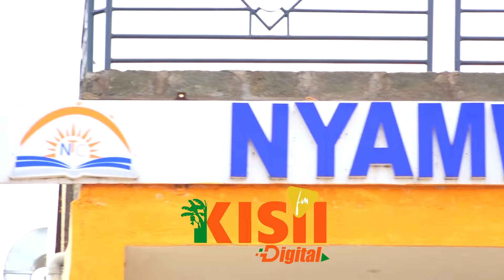H.E GV AMOS NYARIBO OFFICIALLY LAUNCHES NYAMWANGE TECHNICAL TRAINING CENTER IN BORABU CONSTITUENCY